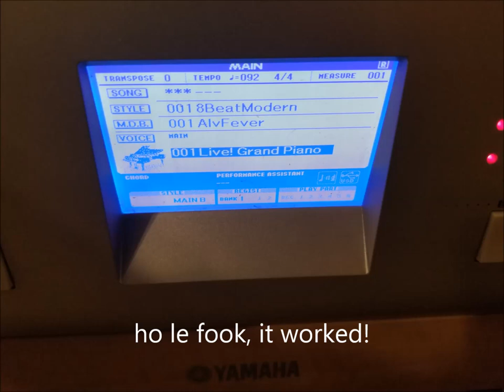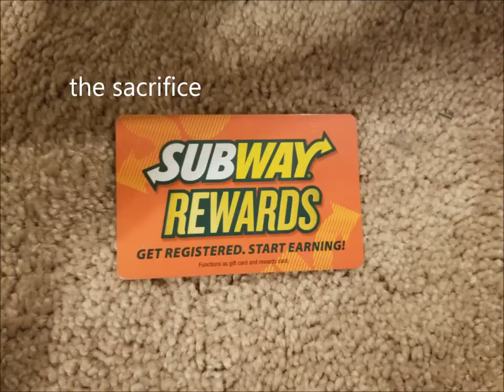Yamaha YPG / DGX LCD Screen Fix, Easy & Fast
How I finally fixed this after it being broken for 3 years. Wish I had done this earlier. Doable for the average person.